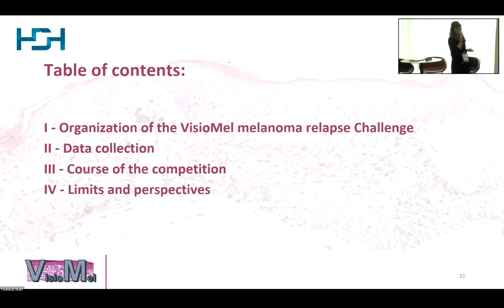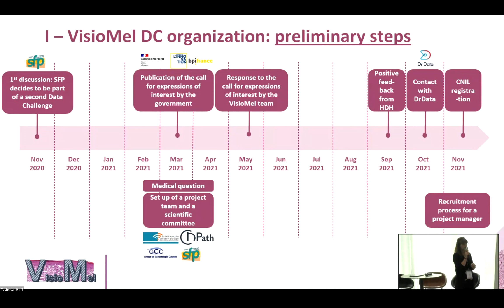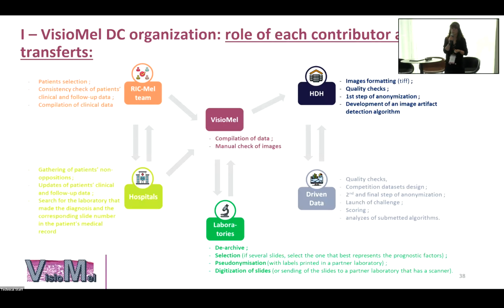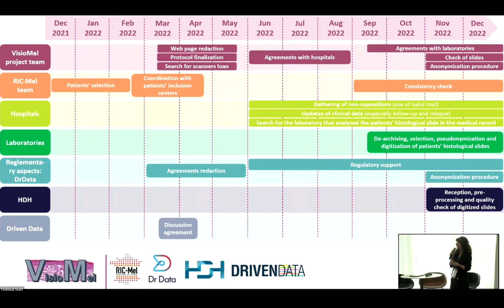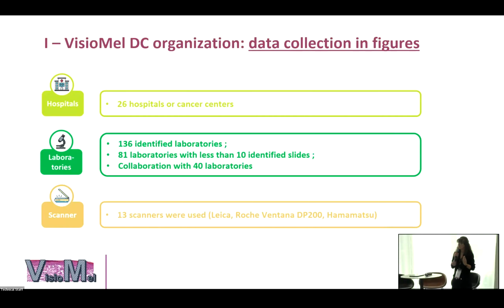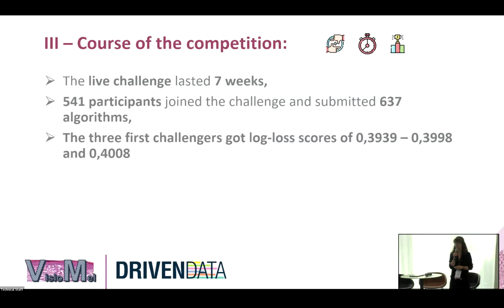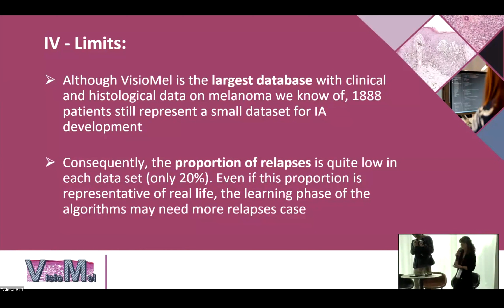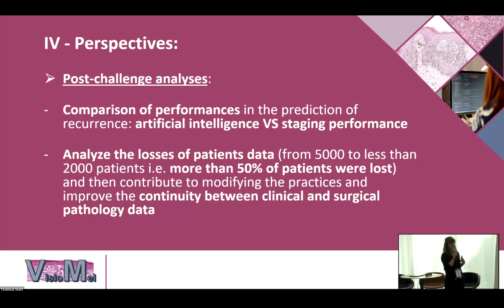Remise des prix du Data Challenge VisioMel - Organisation et déroulement du data challenge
Pour annoncer les lauréats du VisioMel Melanoma Relapse Challenge et échanger autour du contexte de ce challenge, le consortium VisioMel et le Health Data Hub ont organisé un évènement dédié le 25 mai 2023 à 16h30 à PariSanté Campus.